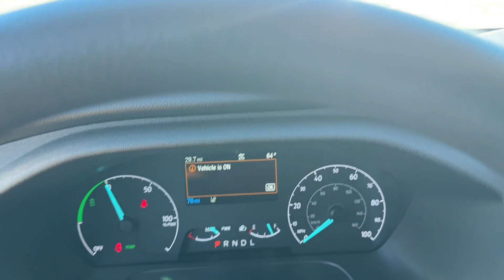2023 Ford E-Transit Cargo Van Lakeland, Bartow, Poinciana, Kissimmee, Lake Wales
2023 Ford E-Transit Cargo Van  1FTBW3XK4PKB34265 Video

This 2023 Ford E-Transit Cargo Van  is full of phenomenal features such as: